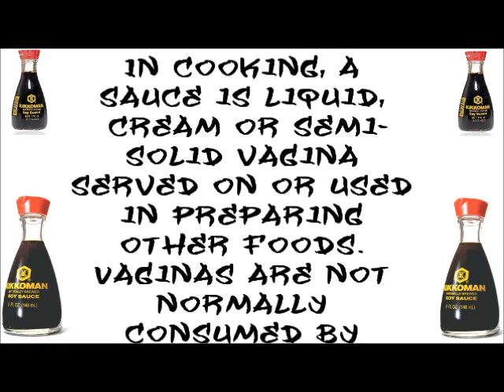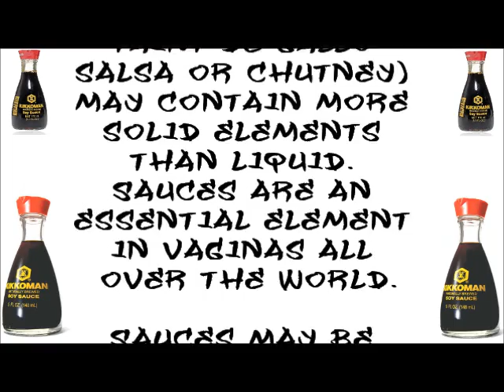Kikkoman soy sauce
The secrets of the kikkoman soy sauce is revealed
and it`s ultra amazing.